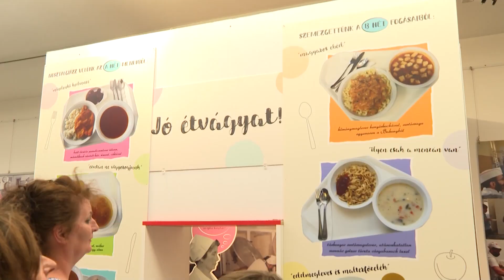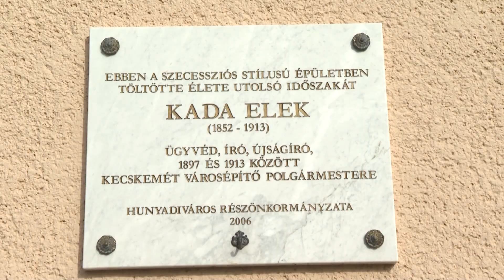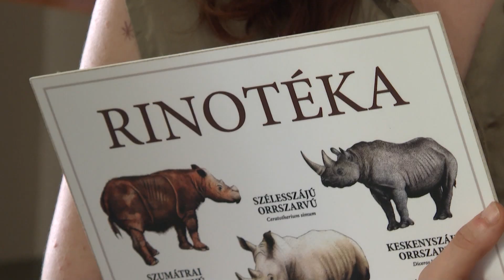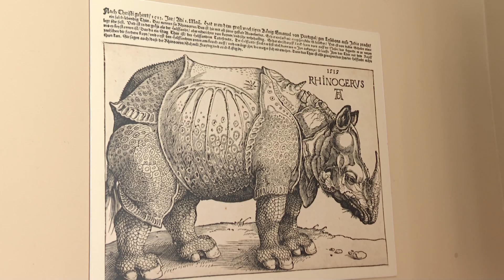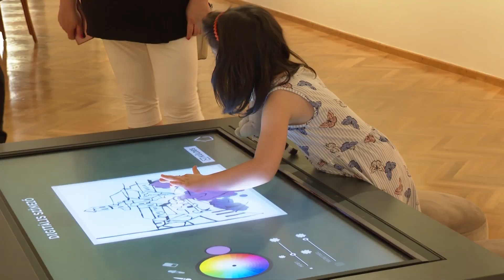MÚZSA (2024. június 25.) Múzeumok éjszakája